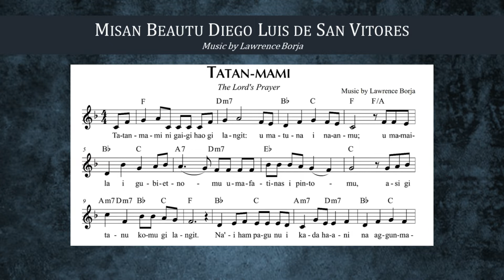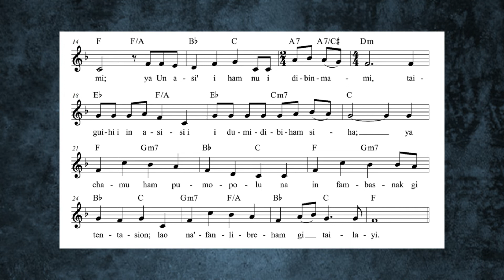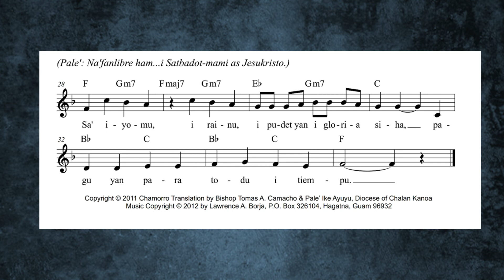Tatanmami - Misan Beatu Diego Luis de San Vitores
The Lord's Prayer in CHamoru.
Recorded live on October 5, 2021 at the Dulce Nombre de Maria Cathedral-Basilica, Guam.